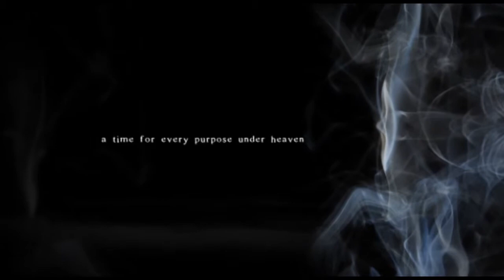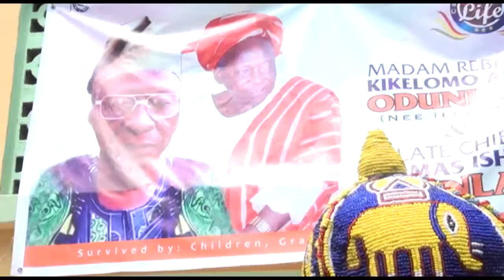Highlight Wake Keep Ceremony Late Chief Thomas Ishola Odunlade at Ondo Road, Ile-Ife.Osun State.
Highlight Wake Keep Late Chief Thomas Ishola Odunlade